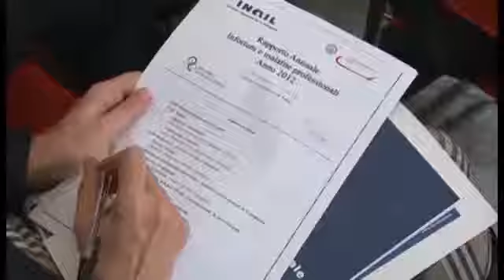Pupia Campania - Napoli. Calano incidenti sul lavoro in Campania - (05-12-2013)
Napoli. In Campania cala il numero degli infortuni sul lavoro. Lo si apprende dai dati diffusi dall'Inail in un rapporto presentato oggi a Napoli. Nel 2012 gli incidenti sono stati complessivamente poco più di 20mila, in calo dell'8,86% rispetto al 2011.

Gli incidenti mortali sono stati 52 in tutto il 2012, dieci in meno rispetto all'anno precedente, con una riduzione del 16,13%. La media nazionale è stata inferiore rispetto al 2012 dell'8,44%. In linea con il dato nazionale la voce relativa agli incidenti complessivi.- La media italiana, rispetto al 2012 è del -9,52%.

Fonte: PupiaTv Campania